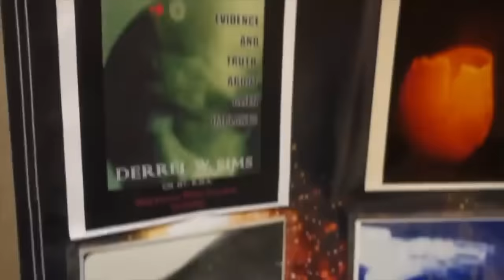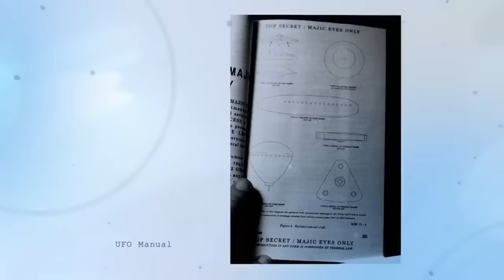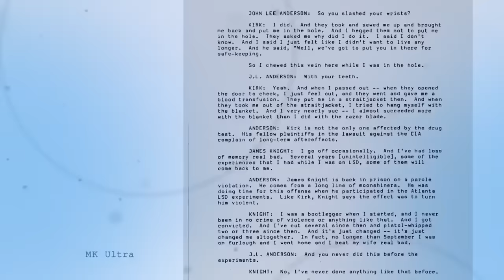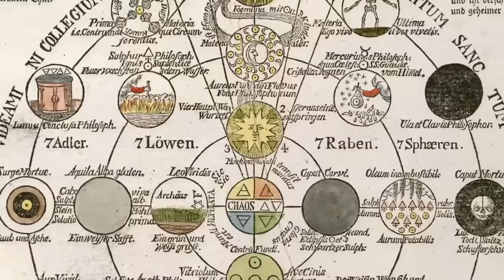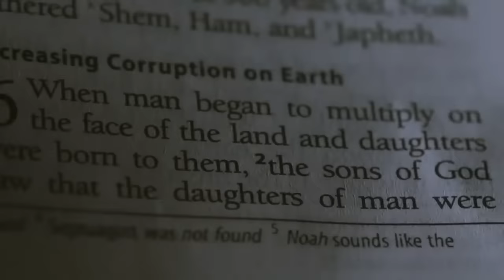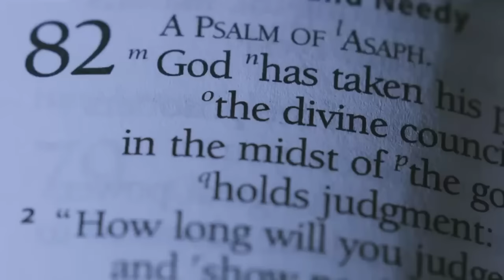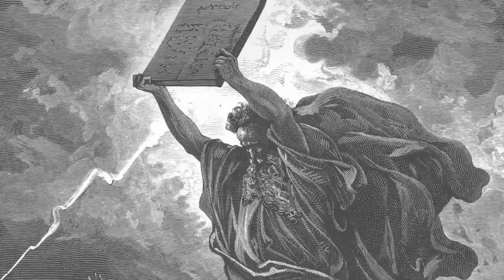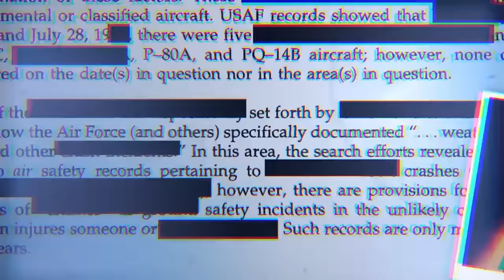Michael Heiser (Documental) - Aliens & Demonios: Evidencia de un Mundo Invisible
Obras en español del Dr. Heiser (verifica la disponibilidad y forma de envio en tu lugar de residencia):

🔴🔴🔴🔴Una forma de acceder la página del Dr. Heiser en español🔴🔴🔴🔴

1. Accede al traductor de Google en la sección de sitios web
2. Asegúrate de que este de "inglés" a "español."
3. Escribe (copea y pega) la página web en la celda: drmsh.com
4. Haz clic en la flecha de traducir.

Este es un método poco convencional, pero puedes acceder al contenido de cierta forma.

Este documental es una compilación de varios temas que el Dr. Michael Heiser ya ha abordado antes. Para ver los temas más a fondo, puedes ingresar a las siguientes listas de reproducción: